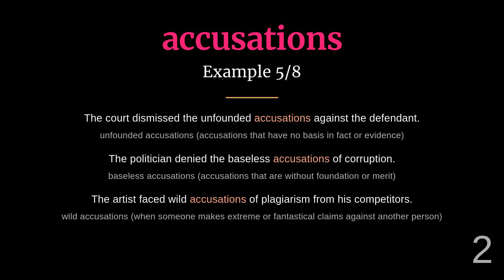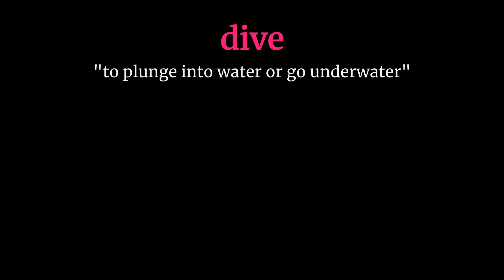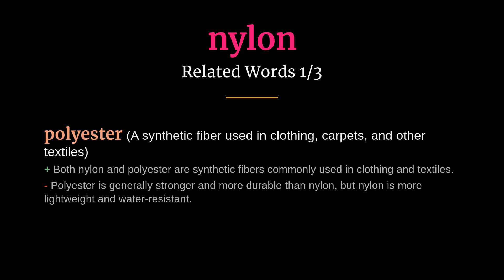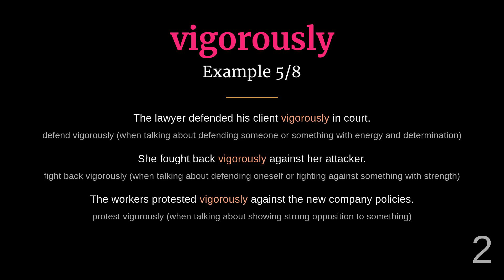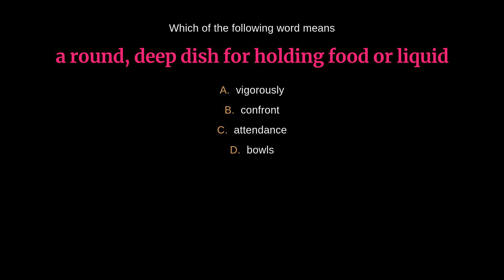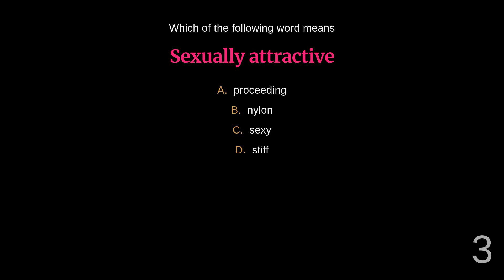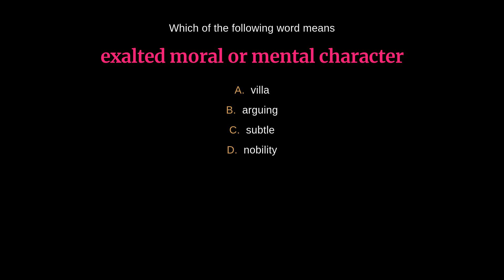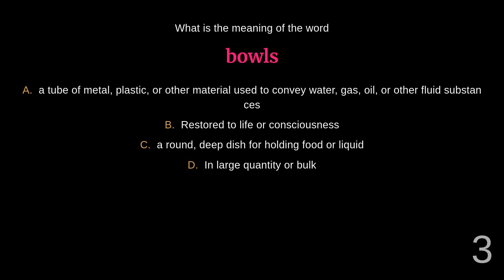Master English Vocabulary: High-Frequency Words - Day 519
00:00 - Introduction
00:03 - Accusations
00:32 - Bowls
01:02 - Communal
01:30 - Confront
02:02 - Dive
02:33 - Freshly
02:58 - Mob
03:25 - Nobility
04:00 - Nylon
04:27 - Proceeding
04:55 - Revived
05:24 - Sexy
05:52 - Shiny
06:23 - Vigorously
06:51 - Wholesale
07:19 - Quiz
14:36 - Outro